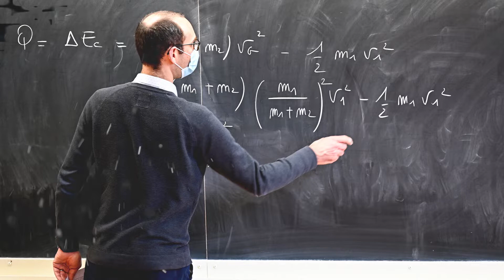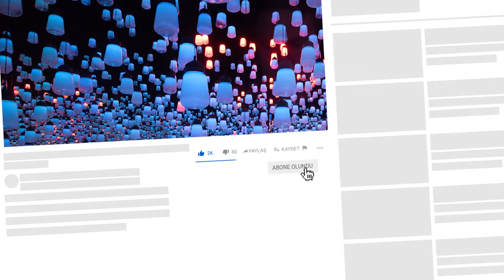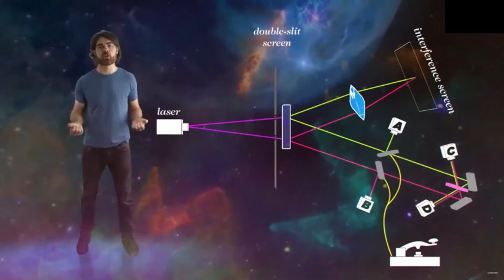Gecikmiş Seçim Deneyi - Kuantum Silgisi Deneyi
Avustralyalı fizikçiler ünlü bir deneyi yeniden canlandırıp, kuantum fiziğinin tuhaf öngörülerini ve gerçekliğin doğasını onayladı. En küçük ölçekte, birisi ölçene dek ortada gerçeklik denebilecek bir şey yok. Bu ne kadar kafa karıştırıcı gibi görünse de, deney aslında son derece basit bir soru yöneltiyor: Eğer elinizde ya parçacık gibi ya da dalga gibi davranabilecek bir nesne varsa, bu nesne hangi noktada nasıl davranacağına karar verir?

00:00 Kuantum silgisi deneyi gecikmiş seçim
01:23 Gecikmiş Seçim Deneyi
03:17 Geriye Yönelik Nedensellik
07:26 KUANTUM SİLGİSİ İLE ZAMANI SİLMEK
08:44 ŞİMDİKİ ZAMAN GÖRELİDİR